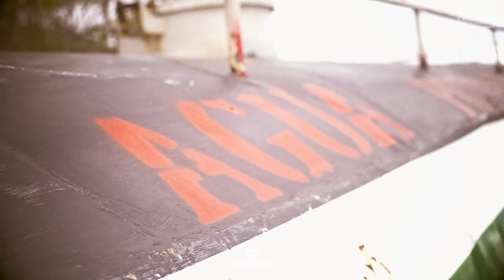Dre Guazzelli, Siba - A Folha de Bananeira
"A Folha de Bananeira", último lançamento do @dreguazzelli pela Austro Music, acaba de ganhar um clipe.

Todas as imagens foram coletadas durante uma viagem do DRE pelo Sertão Bahiano. Por lá, duas famílias foram presenteadas com dois poços de artesiano.

Siga Dre Guazzelli nas redes !!

Ficha Técnica:
Clipe Oficial da música "A Folha de Bananeira"
Composição: Siba
Produção/Composição musical: Dre Guazzelli
Imagens:
Edição e Direção: Rafael Oliveira - Factory Filmes